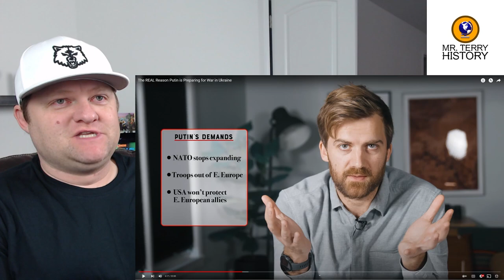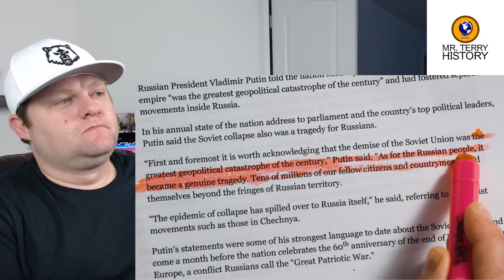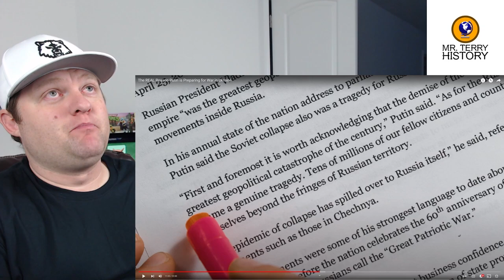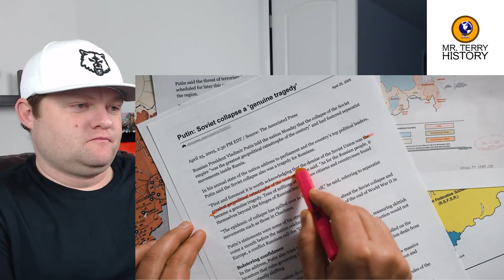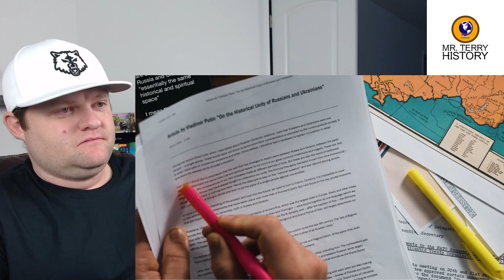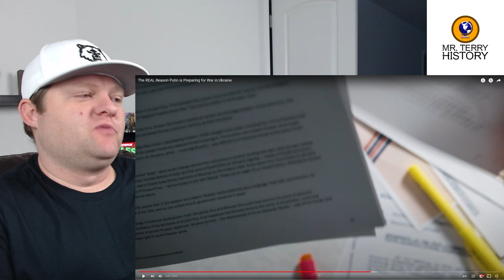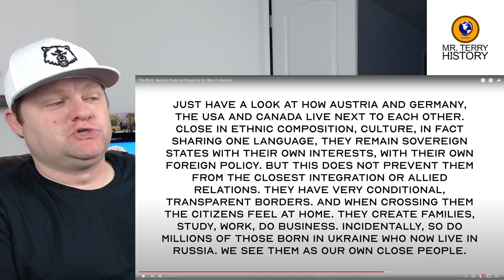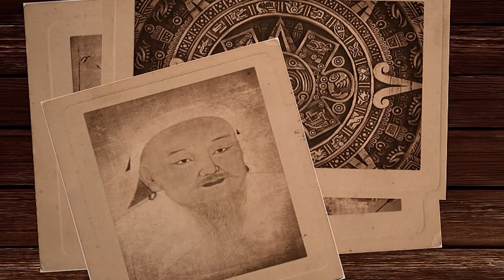History Teacher Responds to the Russia-Ukraine Conflict | Johnny Harris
The current situation between Russia and Ukraine is catching the world's attention. Do people know the historical context between this nations? Mr. Terry reacts to and responds to Johnny Harris's video on the situation. Here you will get more important context on the situation.